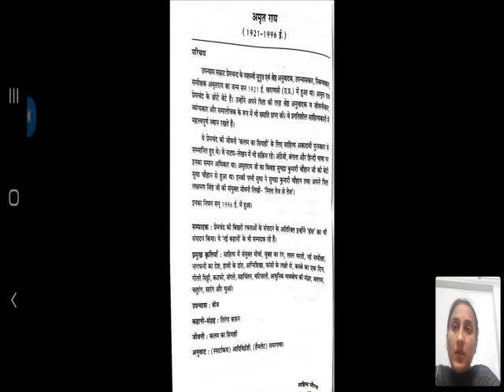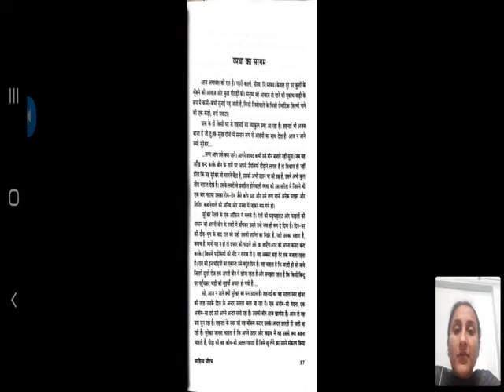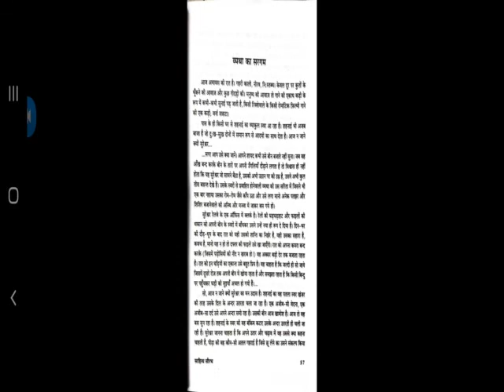FY B.COM HINDI LECTURE 29:व्यथा का सरगम (भाग 4)